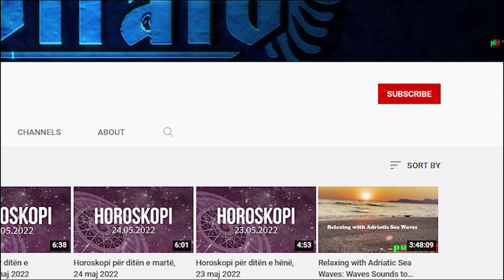PESHQIT - Horoskopi i Vitit 2023 i Detajuar per cdo shenje